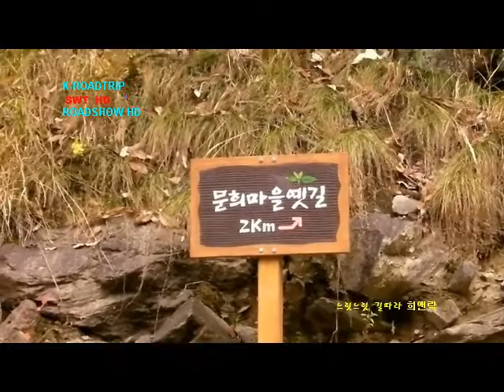K-ROADTRIP KOREA Yeongwol Chilzokryeong 영월 칠족령#1